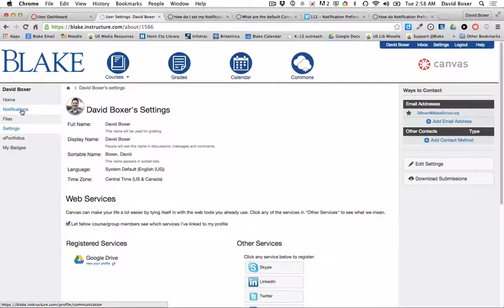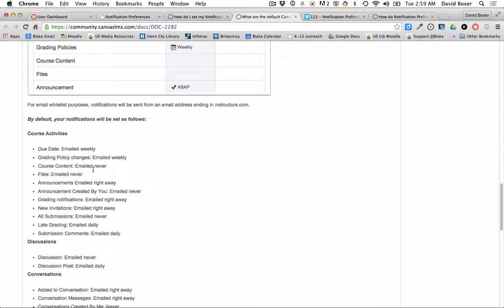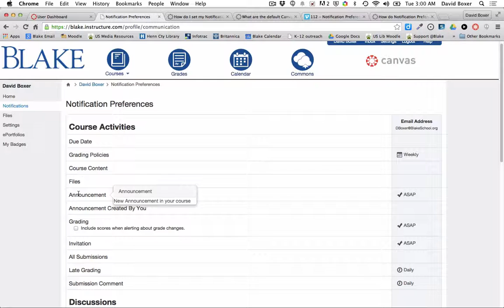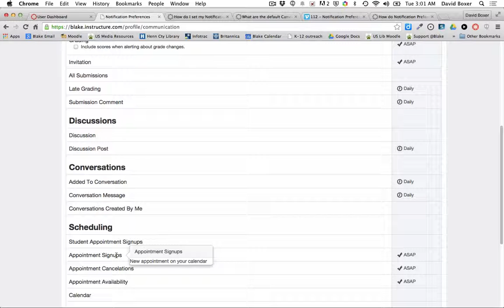Notification Preferences in Canvas which help you manage the frequency and mode in which you receive